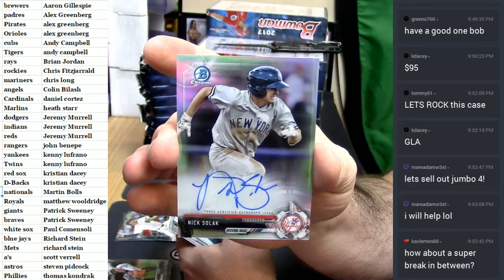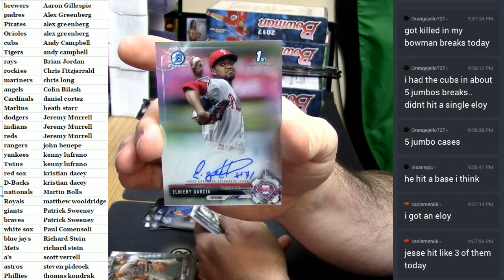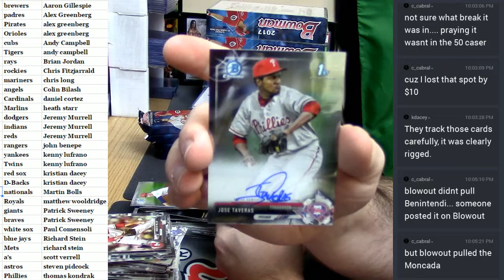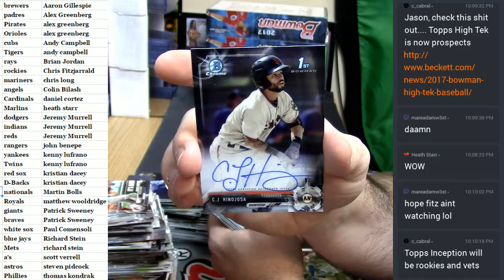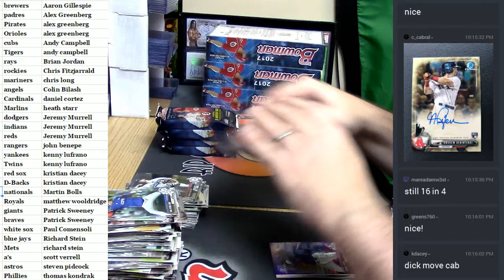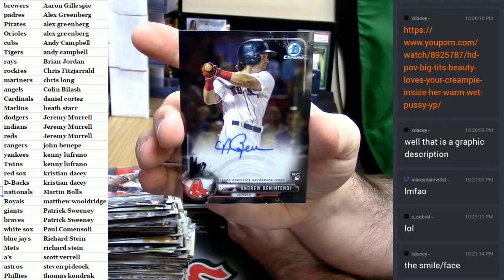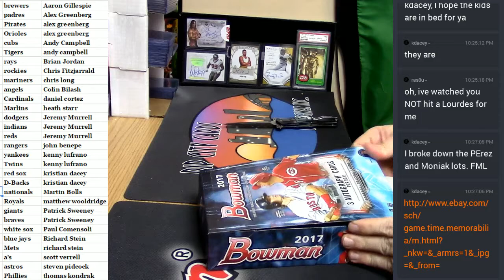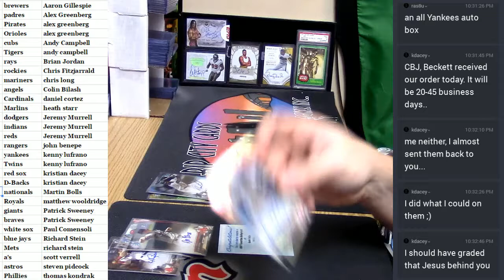2017 Bowman Jumbo PYT #3 04262017